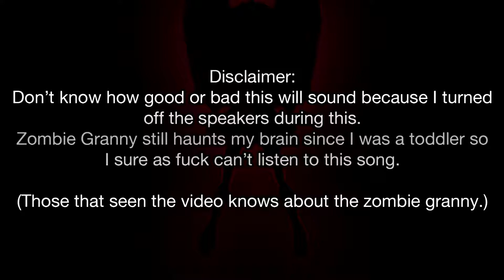Guild Wars 2 - Thrilling Renowned Heart